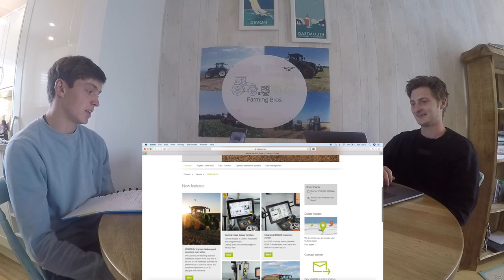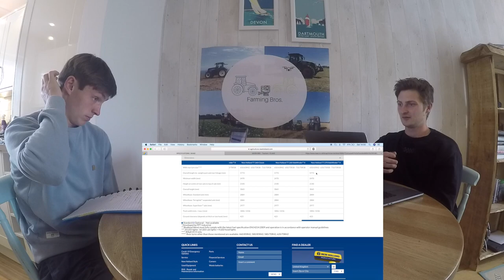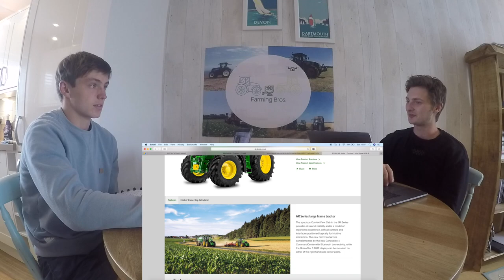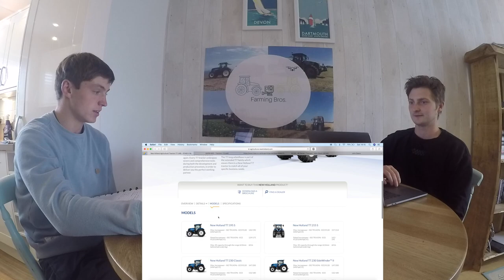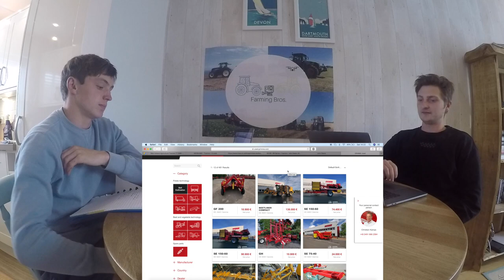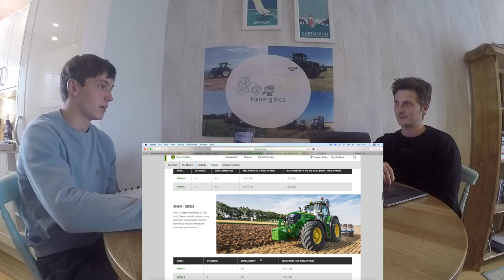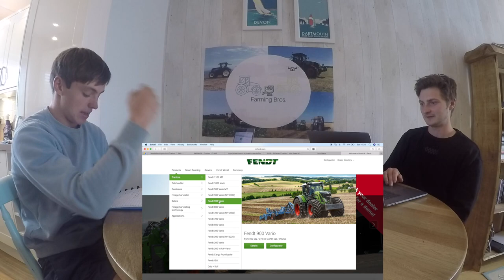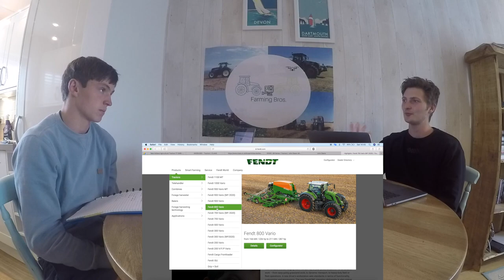Great British Farming Podcast - Episode 1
In this podcast we talk about a variety of tractor brands, including the NEW John Deere 6M series!